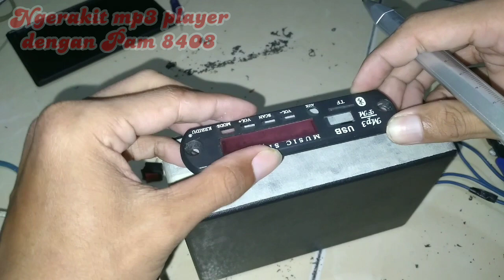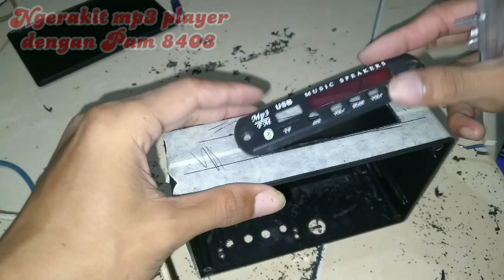How make mp3 player with pam 8403 #1| cara bikin mp3 player + mini amplifier 5 volt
PAm8403 adalah modul amplifier digital kecil yang biasa digunakan dalam aplikasi audio portabel atau kompak. Ini didasarkan pada IC PAM8403 dan mampu menghasilkan daya output hingga 3W dengan efisiensi tinggi dan pembangkitan panas rendah. Modul ini berukuran kompak, ringan dan mudah diintegrasikan dengan berbagai mikrokontroler dan sumber audio.